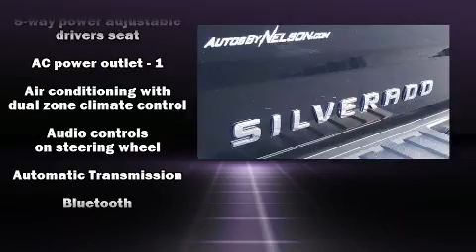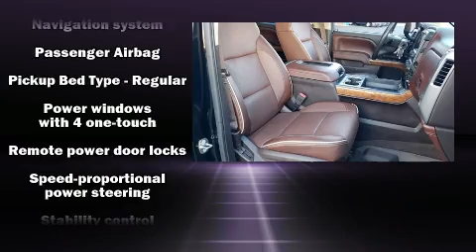2016 Chevrolet Silverado 1500 High Country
GR Chevrolet Buick GMC Cadillac
930 Fairystone Park Hwy
in STANLEYTOWN, VA 24168

The 2016 Chevrolet Silverado 1500. This 4 door, 5 passenger truck just recently passed the 50,000 mile mark! It features an automatic transmission, 4-wheel drive, and a powerful 8 cylinder engine. It includes power seats, a built-in garage door transmitter, an outside temperature display, heated and ventilated seats, turn signal indicator mirrors, cruise control, a bedliner, and a split folding rear seat. Chevrolet ensures the safety and security of its passengers with equipment such as: head curtain airbags, front side impact airbags, traction control, brake assist, ignition disabling, onStar, and 4 wheel disc brakes with ABS. For added security, dynamic Stability Control supplements the drivetrain. We pride ourselves in the quality that we offer on all of our vehicles. Stop by our dealership or give us a call for more information.